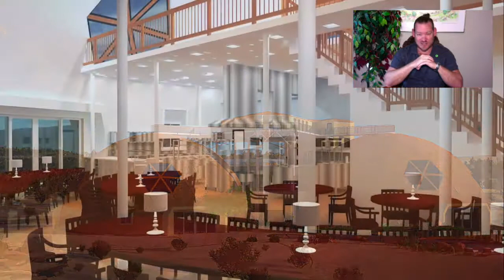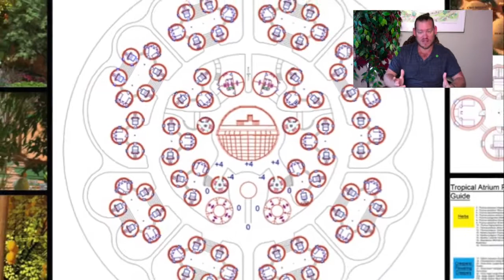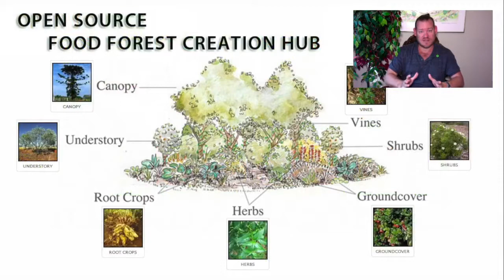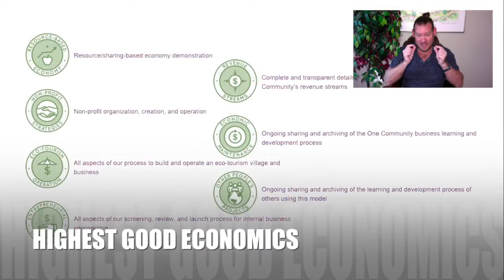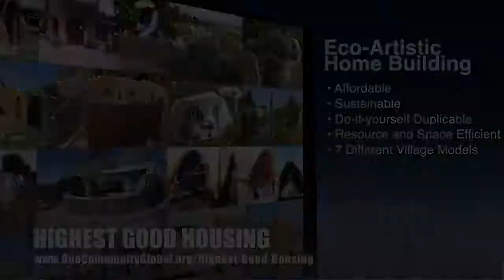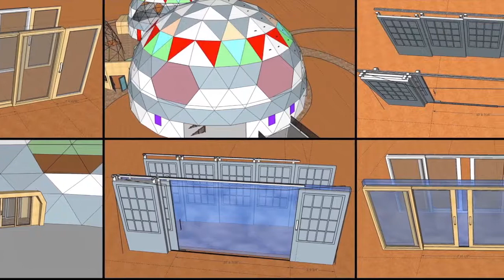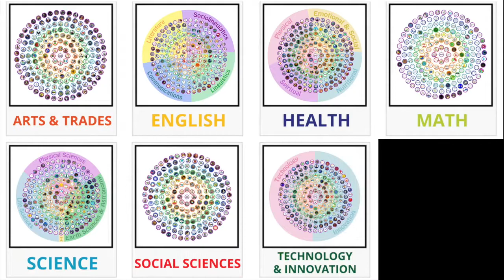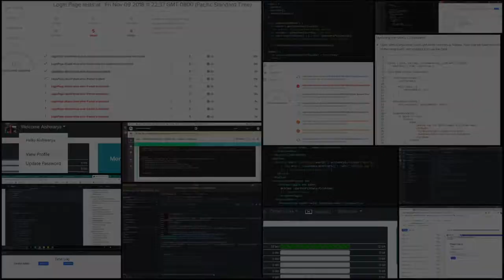One Community Weekly Progress Update #295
No-Waste Living | Highest Good Communities | Open Source Cooperation | Zero Waste | Global Sustainability | Global Healing | Creating A World that Works for Everyone | One Community | Weekly Progress Update #295

NO-WASTE LIVING INTRO: @:35
NO-WASTE LIVING SUMMARY: @14:35

Artist: VUKE